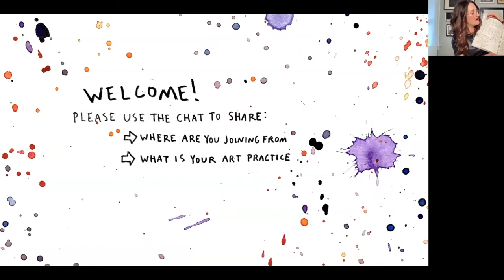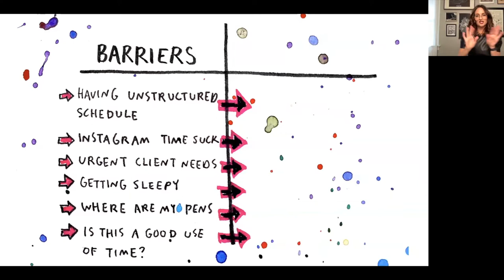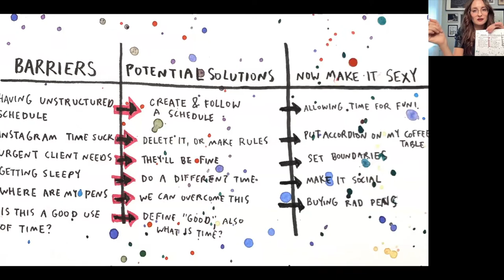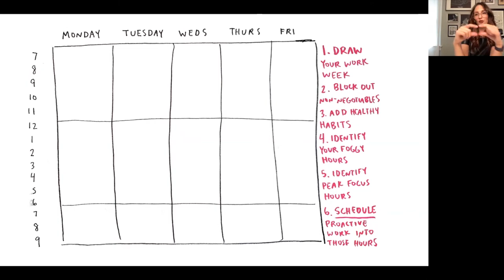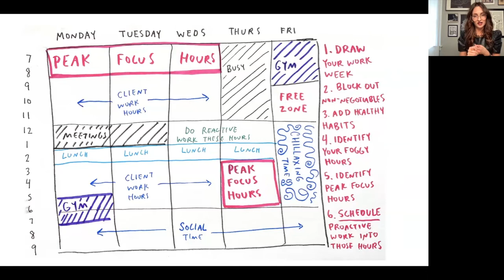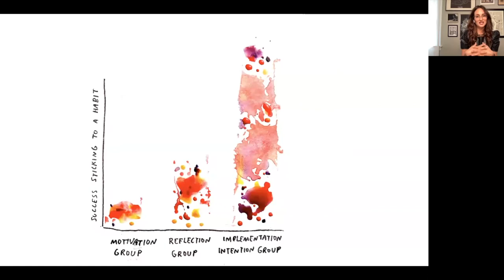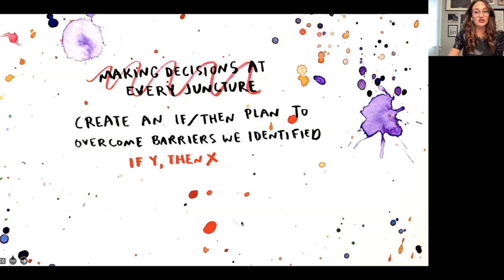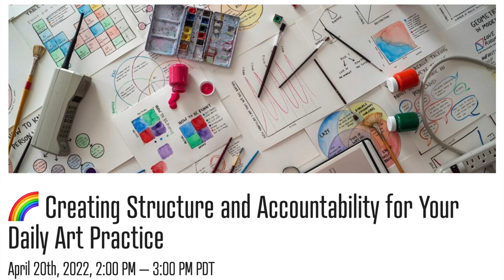Creating Structure and Accountability for Your Daily Art Practice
This is a recording of a zoom presentation with Creative Mornings Virtual Field Trips.